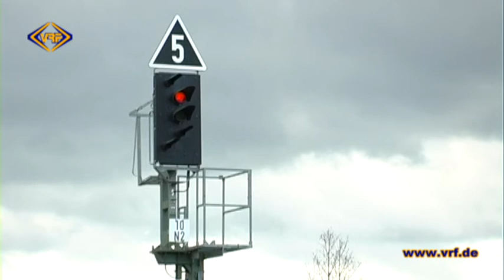16/14 Bahnlinie soll wieder belebt werden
Die Deutsche Regionaleisenbahn will die still gelegte Bahnstrecke Adorf - Zwotental wieder beleben. Dazu laufen momentan Verhandlungen mit der Deutschen Bahn.